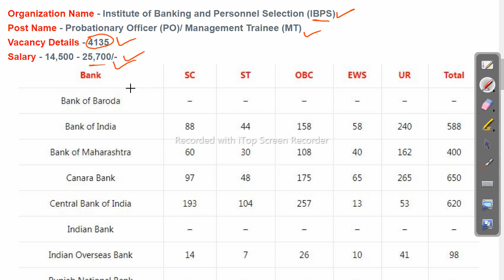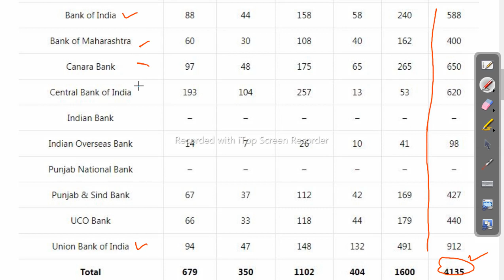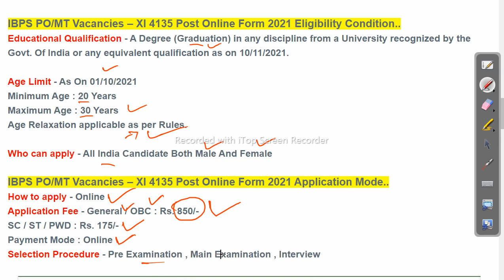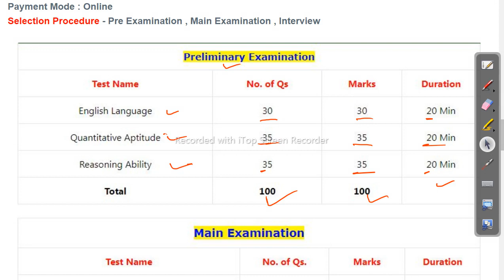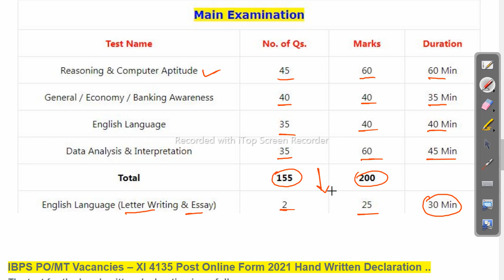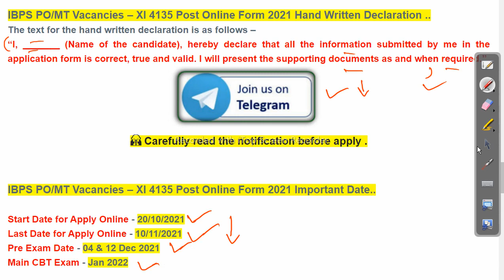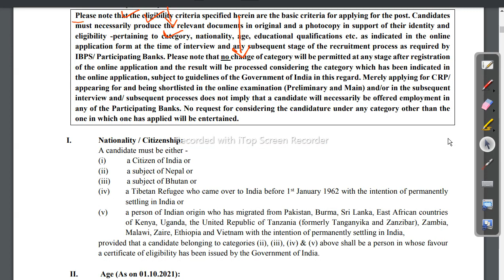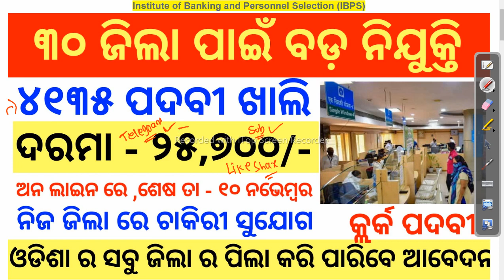4135 Clerk Vacancy 2021 | IBPS PO Recruitment 2021 | Latest Job in odisha Odisha Govt Job 2023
4135 Clerk Vacancy 2021 | IBPS PO Recruitment 2021 | Latest Job in odisha

-~-~~-~~~-~~-~- Follow us on other platforms for more updates and useful content:

odishajobreporter,
fmmanoj,
odisha job reporter,
odisha job,
odisha job info,
ics tips,
odia space,
fm manoj,
laxmidhar sir,
govt jobs,